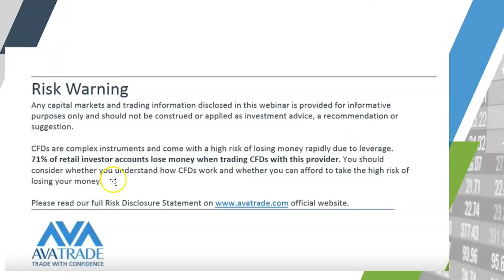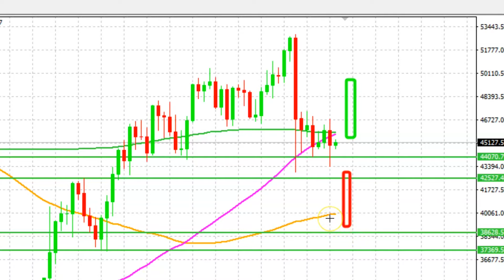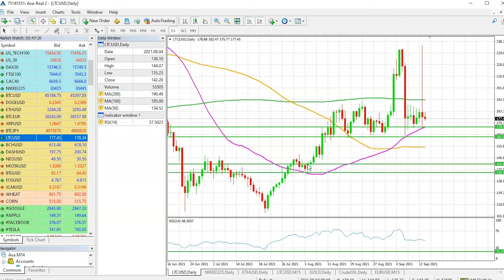Bitcoin, Ethereum And Litecoin: What Is Next? | Technical Analysis by AvaTrade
In this video we look at three major coins from the perspective of their immediate to long term support level and highlight some important opportunities. .